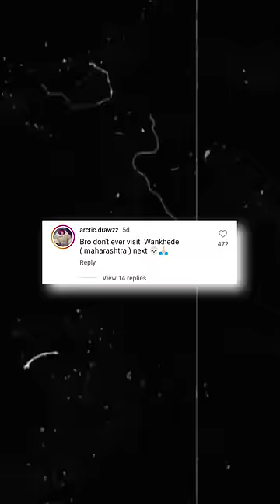Cricket Ground मे दिखी Monitor Lizard ( छिपकली ) लेकिन लोग Maharashtra को Troll कर रहे है !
Monitor Lizard In Afganistan Vs Sri Lankan Test Match,
Monitor Lizard in Maharashtra,
Bangal Monitor Lizard In Sahyadri Tiger Reserve,
Shocking News About Monitor Lizard In Maharashtra,
Mumbai Indians Trolling,